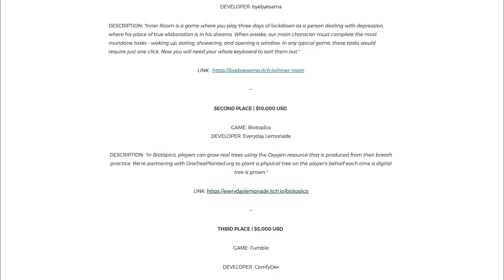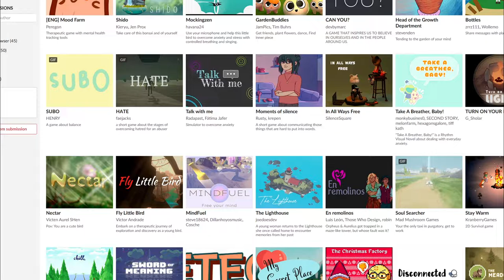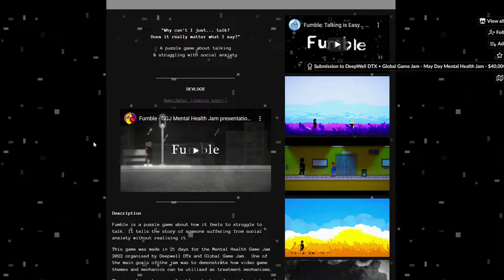Let's Play Fumble - Social Anxiety Mental Health Game - Talking is Easy... Right?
Fumble is a puzzle game about how it feels to struggle to talk from the point of view of someone suffering from social anxiety. This game was made in 21 days for the Mental Health Game Jam 2022 organized by Deepwell and Global Game Jam. 👇🏻👇🏻👇🏻 [LINKS BELOW]

The gameplay acts as a playable metaphor of social anxiety and what it feels like to have the condition.  By projecting themselves on the main character, the developers hope players might be able to identify their own struggles and seek help if undiagnosed.